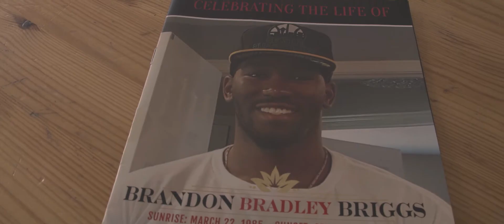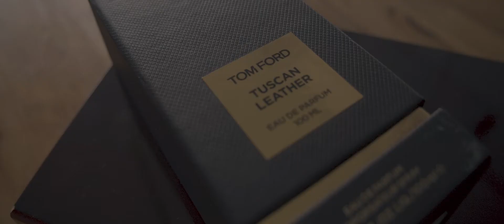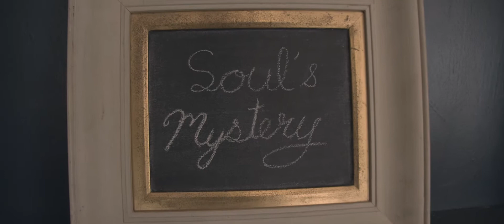Asun Eastwood x Finn - Soul's Mystery (OFFICIAL MUSIC VIDEO)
This is the lead single from "With All Due Respect" from Toronto's own, Asun Eastwood & producer Finn of Gold Era.

The album drops today and is available exclusively for FREE digital download.

This video is also directed by Finn/Dark Black Media